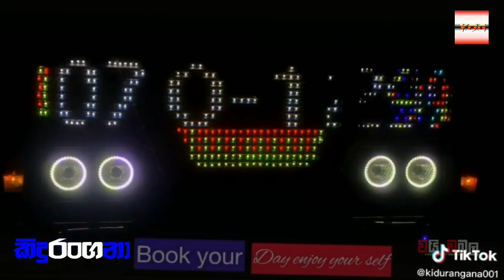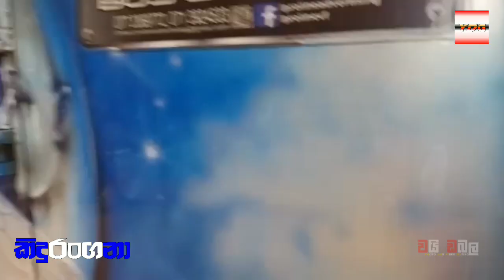කුරුණෑගල තියන සුපිරිම බස් එක.කිදුරංගනා@kiduranganaofficial-2699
ඇතුගල්පුර අභිමාන.කිදුරංගනා.කුරුණෑගල තියන සුපිරිම බස් එක.හැමෝම ලංකාවෙ ප්‍රසිද්දම බස් දාධ්හි මෙ වගේ බස් වලටත් තැනක් දෙන්න ඔනේ.❤️❤️

         අතුගල්පුර අභිමානය කිදුරංගනා🧜‍♀️
                💙 𝙎𝙖𝙣𝙟𝙖𝙡𝙖 𝙨𝙥𝙚𝙚𝙙𝙘𝙤𝙖𝙘𝙝 💙

𝐵𝑜𝑜𝓀𝒾𝓃𝑔  𝓎𝑜𝓊𝓇  𝒹𝒶𝓎. 𝑒𝓃𝒿𝑜𝓎   𝓎𝑜𝓊𝓇  𝓈𝑒𝓁𝒻

👉සියලුම අධ්‍යාපන ,විනෝද චාරික සදහා අමතන්න 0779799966

👉ඔබ නොවිදි නවීන අත්දැකීම විදින්නට අප හා එක්වන්න😊

මේ දවස් වල bussid වීඩියෝ දාන්න බැරිඋන නිසා මේ වගේ වීඩියෝ එකක් දැම්මෙ.

සෙට් එකම පරිස්සමින් ඉන්න 🤗✌️

kidurangana bus#kindurangana bus#kidurangana#y dabala gaming#sanjala speed choach#kurunagala bus